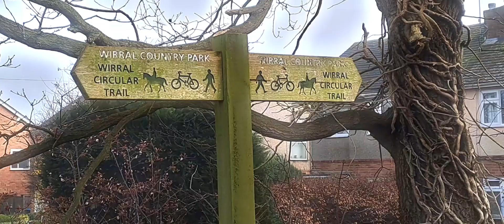Dog walking on the old train line.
The Wirral Way is a scenic route in Wirral, England, which follows the trackbed of a disused railway line. It's popular for cycling, walking, and enjoying nature, offering beautiful views of the Wirral Peninsula. If you're planning to cycle there, make sure to check current conditions and any updates on the route for the best experience.